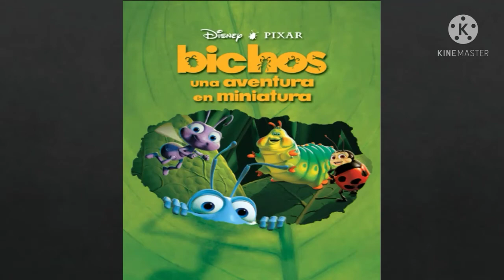Pateando Mitos: Insecto palo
¡Nuevo video!

El insecto palo, también conocido como zacatón, no es más que uno más de nuestros bichos con mala fama.

Descubre en este vídeo la verdad👀

¿Cómo lo llaman en tu región?